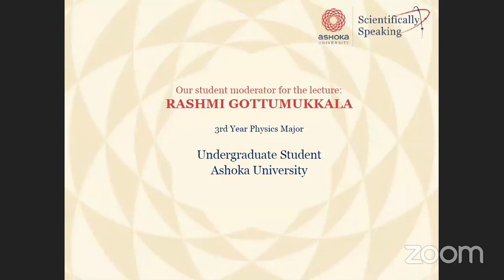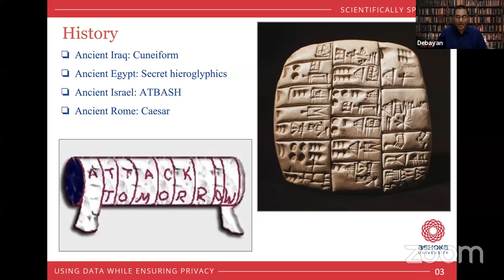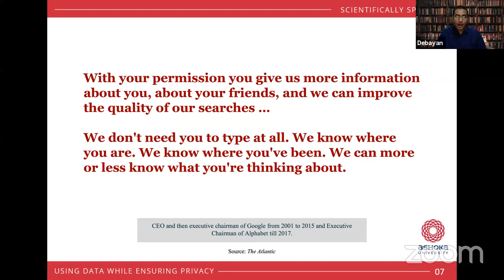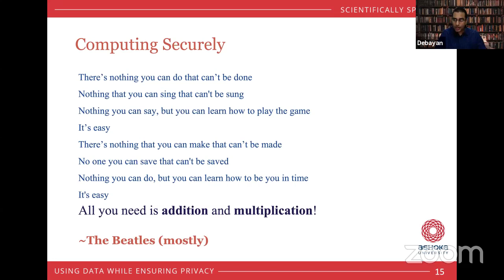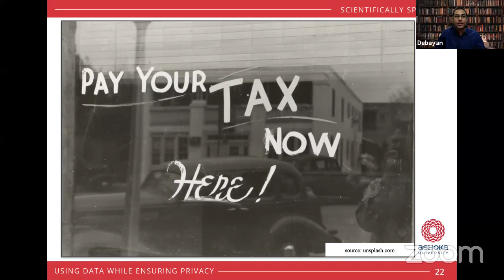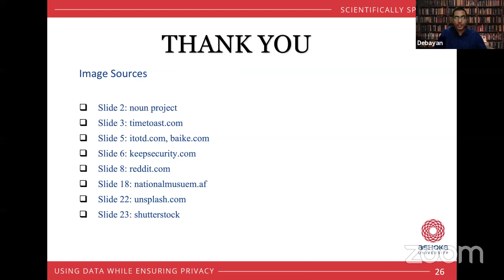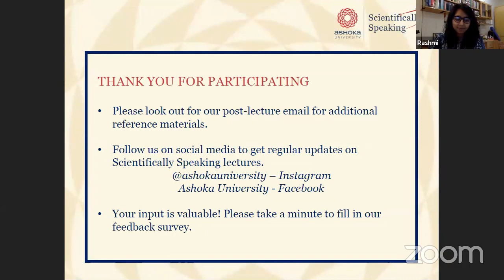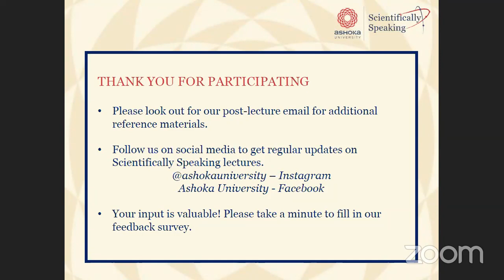Scientifically Speaking: Using Data while Ensuring Privacy